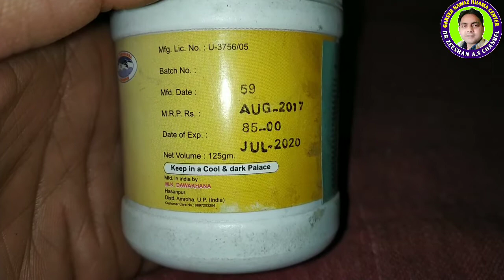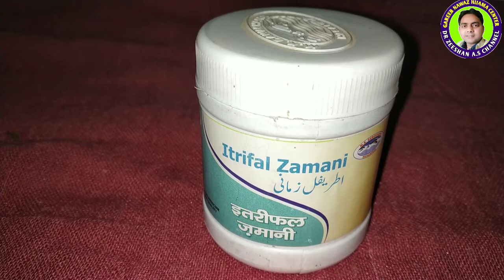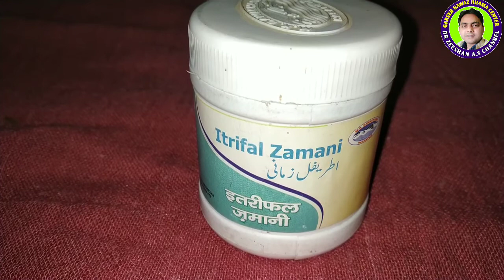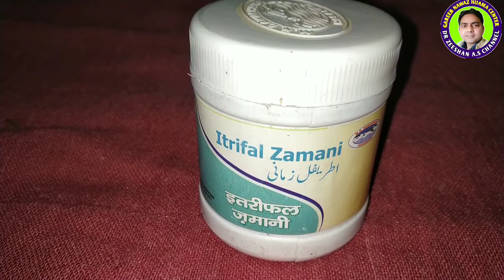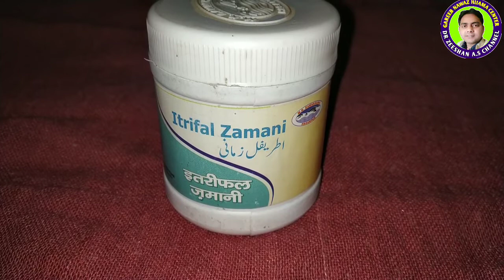Itrefal Zamani ke fayde, or istemal ka tareeqa,इतरेफल ज़मानी के फायदे,Itrifal Zamani Benefits,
यह बहुत अछि यूनानी दवा है